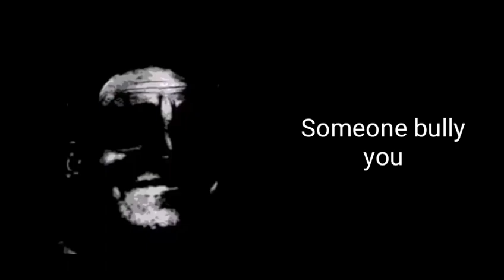Mr. Incredible becoming uncanny (Bad things that can happen on YouTube)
I think this meme is almost dying, so I wanna revive it lol.